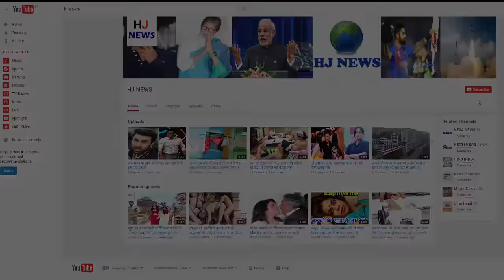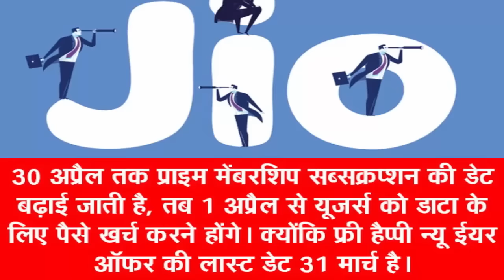Jio अगले महीने तक बढ़ा सकती है अपना ये प्लान, यूजर्स को होंगे ये फायदे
Reliance Geo's Free Happy New Year offer will end on March 31 at 12 a.m. That is, after 12 o'clock, users will have to spend money to use the data. The company has also launched several tariff plan for it. The company has started prime membership to give more benefits to the users. This is the last week to pick up this membership. If the user wants more data than April 1, then he will have to take prime membership by March 31. However, it is now being heard that the last date for taking a prime membership can be extended by next month. Deadline may be April 30 ...

According to a report by TeleAnalysis, the deadline for subscription of Prime Membership Subscription can be increased by April 30. However, the company has not yet given any official information about it. Not only that, the company is continuously promoting 'Unlimited Fun Continuing Hoiga' by taking up prime membership till 31st March.

Reliance Jio can increase the deadline of Prime Membership: -
- More than 100 million users have joined with Geo.
- According to the company, more than 50% of the users have taken prime membership.
- The company is trying to give prime membership to all users.